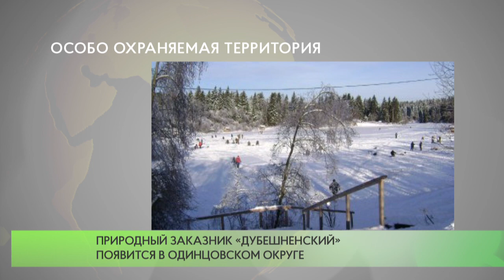Особо охраняемая территория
В Министерстве экологии и природопользования Московской области подготовлен проект Положения о государственном природном заказнике «Дубешненский» на территории Одинцовского городского округа.